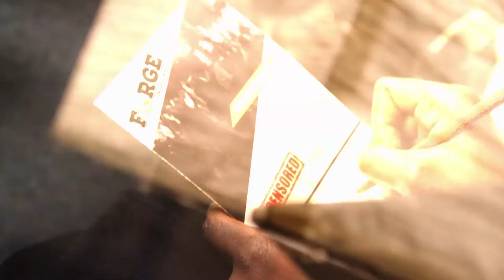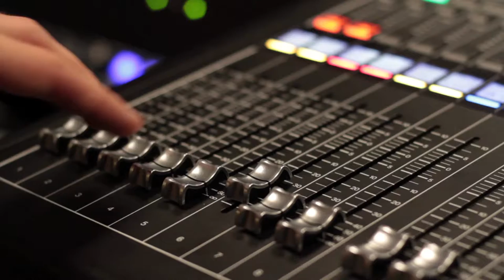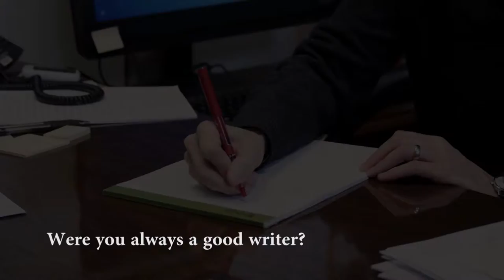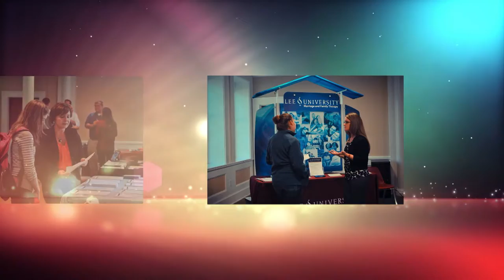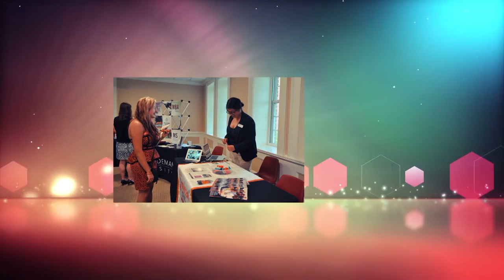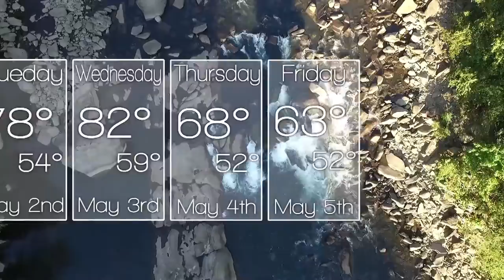Studio2 Final show 5 1 17